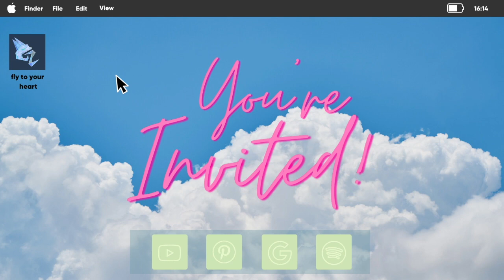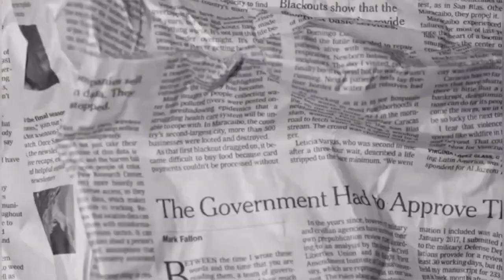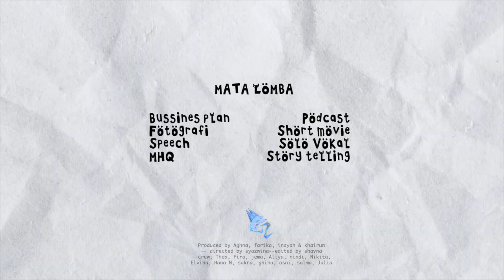ALACAZAM 2021 OFFICIAL TRAILER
𝐀𝐋𝐀𝐂𝐀𝐙𝐀𝐌 (Al Bayan as Advance Catalyst in Acquiring Extravaganza Milestone) is back with a new concept and spirit.

With our theme, Störvinos which means “Big Dreams for Bright Future", ALACAZAM will be a place for the younger generation to increase their quality and innovative potential in order to achieve their big dreams for a bright future.

Listen to our cover version of Selena Gomez’s Fly to Your Heart. A song filled with hopes, dreams and sprinkles of pixie dust telling to be true to one’s self and find one’s dream just like the vision of ALACAZAM.

Grab some popcorn, sit back, and enjoy our trailer!